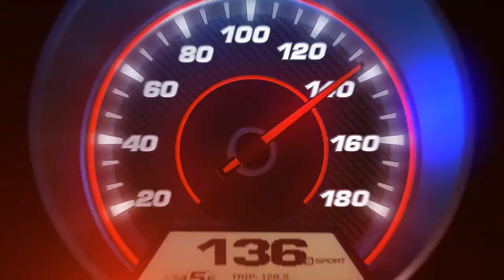Fast Eddie Shorts: The Street Racing Punk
If you don’t know somebody who is called ‘Fast Eddie’ you most likely know somebody who does.  Well let me tell you a little bit about this Fast Eddie; Established in 1983 but born in 1949, Fast Eddie is not just a brand but a man who ignored limitations, bullies and BS and chose to go and live ‘fast’ – and he’s not slowing down.

This video short gives you a window into Fast Eddie the Man and breaking not just physical limits but the ones on speed signs too.

Fast Eddie and fasteddiespeedwear.com is the speed shop apparel garage for motorsports hats, shop t-shirts & gear for vintage & classic racing, NASCAR, motorcycle, snowmobile, drag, hot-rod & classic car customization enthusiasts.